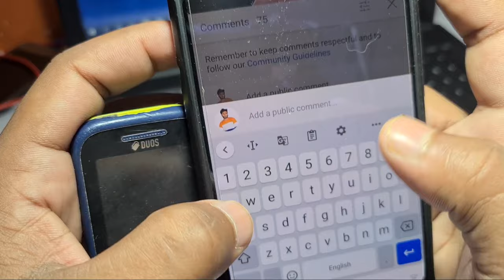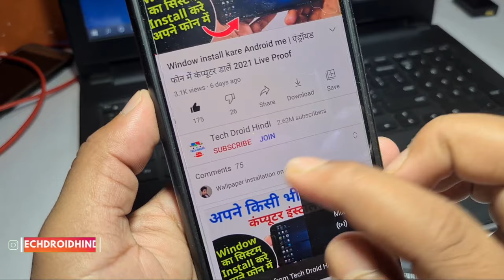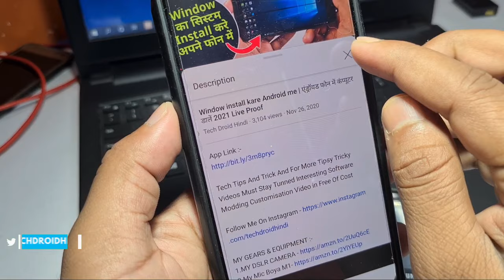Keypad Phone Network Problem Solution 100%✓ ! Samsung ! Nokia ! Micromax ! Lava Etc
MY GEARS
MY DSLR

This Channel All Content Based On Education Purpose. All Channels Content Created By Me